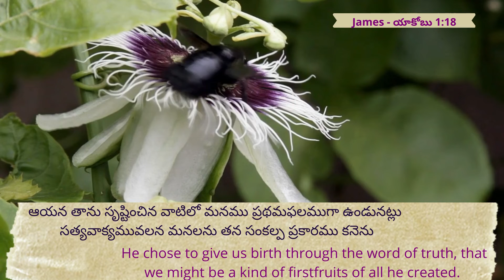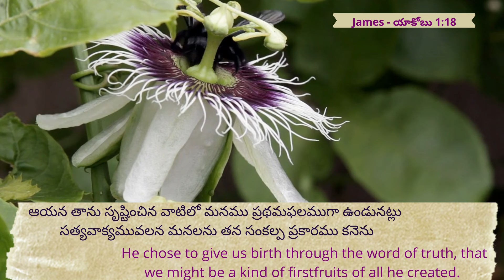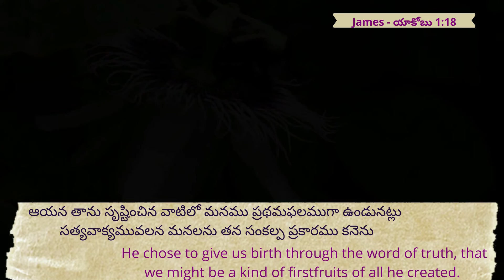16.5.2022 || Promise of the day From The Prince Of Peace